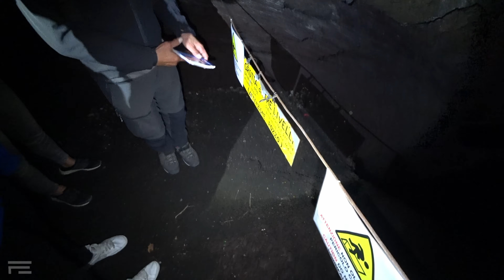Hallo ÄTNA !!! - TOUR hinauf zum VULKANKRATER | Sizilien Rundreise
Guten Morgen,

Heute die Besteigung des Ätna Vulkans auf Sizilien und somit leider auch die letzte Folge unserer Sizilien Rundreise. Alibaba hat ne schicke Tour klar gemacht und es geht rauf auf den Ätna bis auf knapp 3000m. Ganz schön frisch da oben mit Sommerklamotten. Wenn man einmal auf Sizilien ist sollte man aber dennoch eine Tour auf den Ätna Vulkan machen lohnt sich auf alle fälle. Wir bedanken uns fürs zusehen und verabschieden uns erstmal aus Sizilien.

00:00 Guten Morgen Sizilien
02:57 Auf geht es zum Ätna
04:25 Außenposten am Vulkan
06:05 mit der Seilbahn rauf auf 2800m
08:02 Wanderung auf dem Ätna Vulkan
18:30 Höhlenwanderung im Lavatunnel
23:44 letzte Abend in Catania auf Sizilien

Falls euch das Video gefallen hat, dann unterstützt mich doch und lasst  gern ein Like und ein kostenloses Abo da, damit verpasst ihr keine neue Folge mehr.